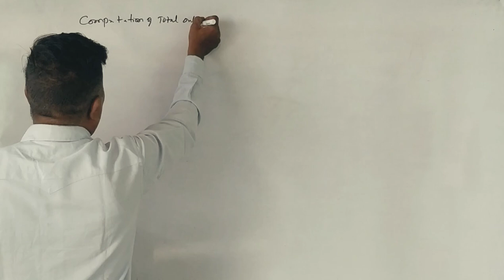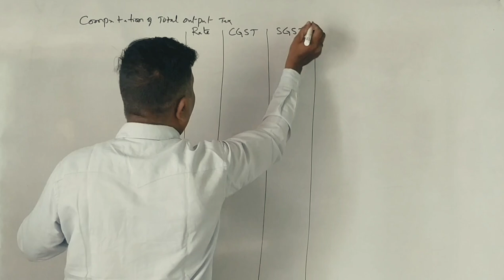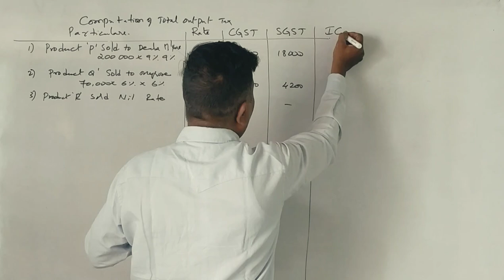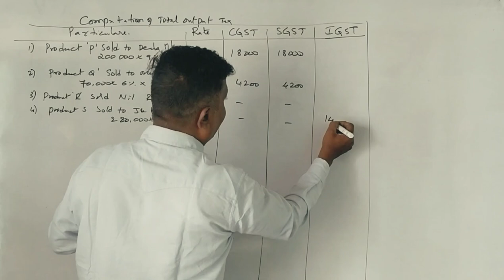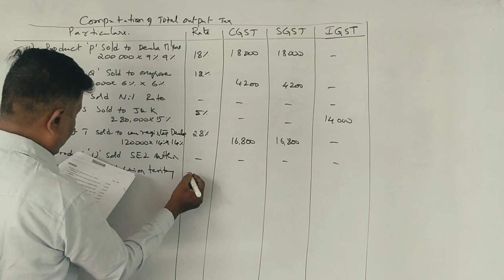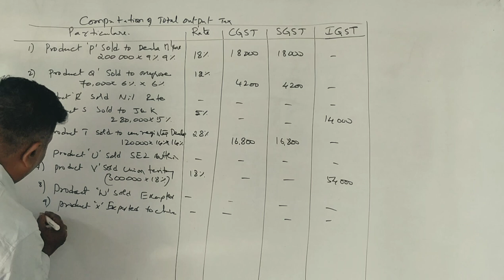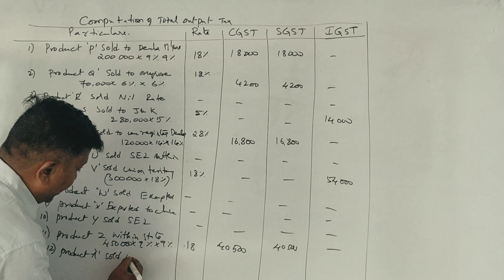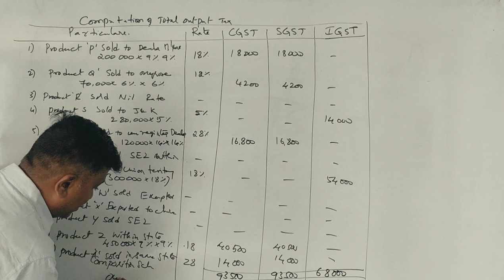G.S.T in Kannada PART 9 (2017 B.Com Question Paper for 14 Marks) BY Srinath Sir